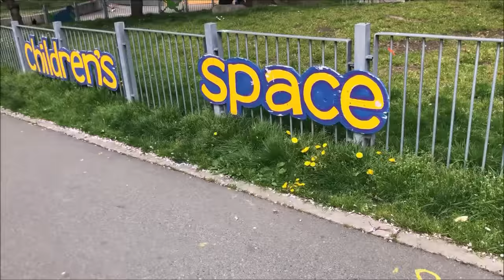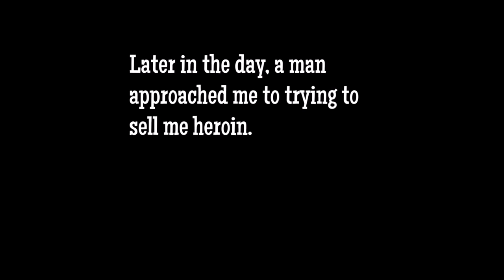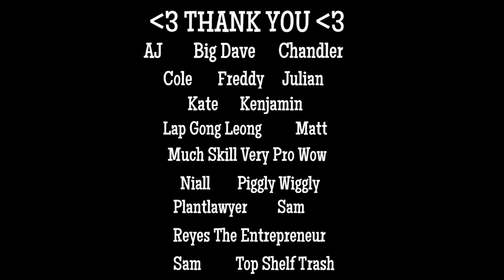Exploring Canada’s Worst Street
I’m tired